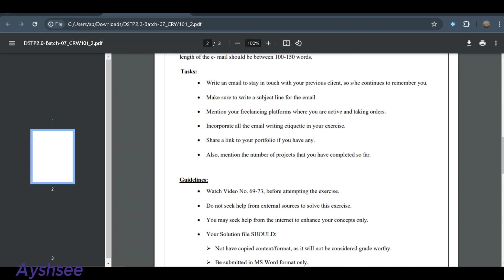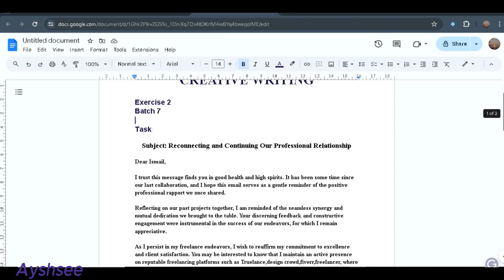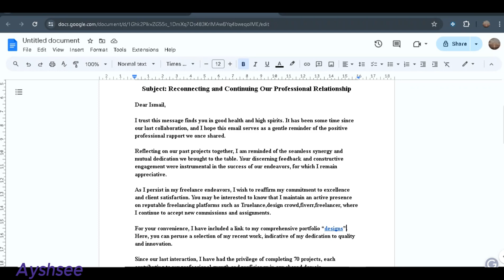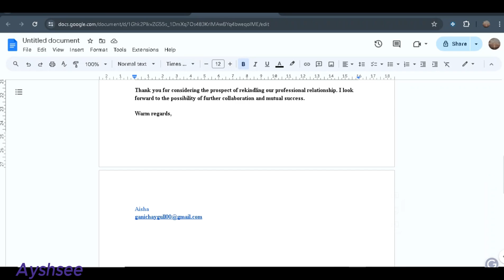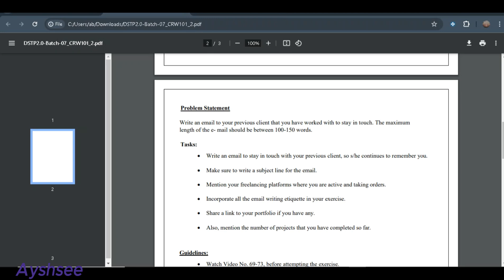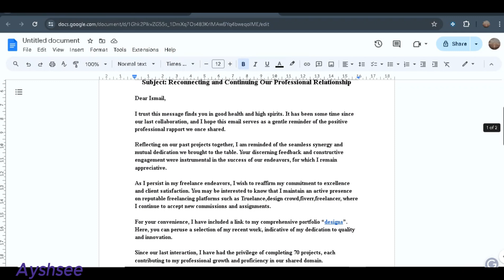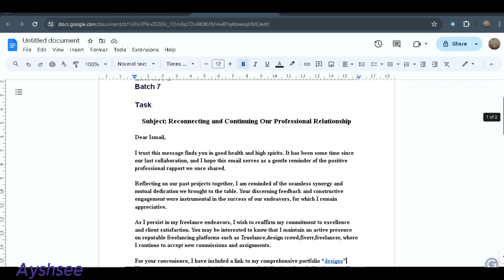creative writing exercise 2 batch 7 solution | dstp 2.0 batch 07 creative writing exercise 2 batch 7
Asslam-o-Alikum
In this video I solved creative writing exercise 2 batch 7 solution | dstp 2.0 batch 07 creative writing exercise 2 batch 7
Your support means a lot to us, and together, we can make this community even better!

solution file: Soon Inshallah ...